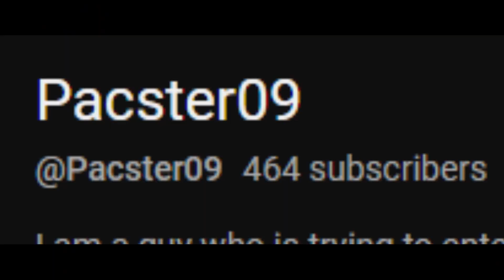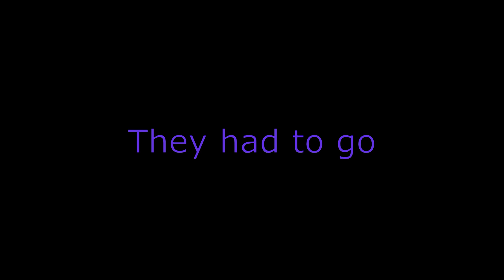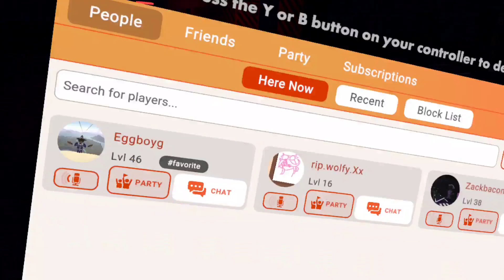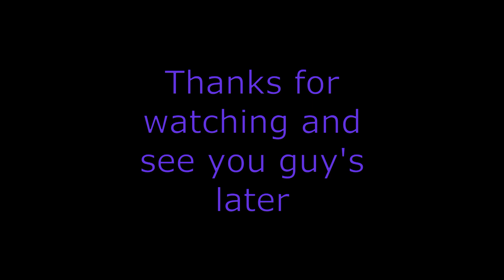G Mod Rec Room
Enjoy the G-Mod Rec Room game with me and my friends.
Thank my friends joining me in this game.  :)

also Sloan and Zay